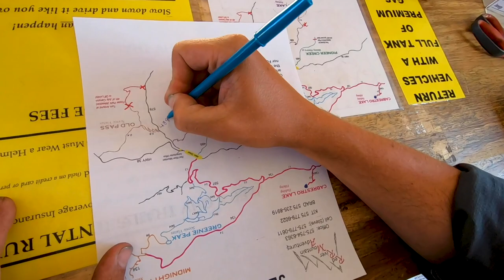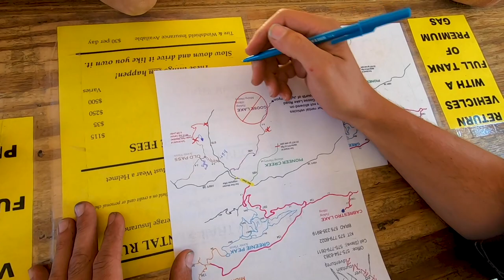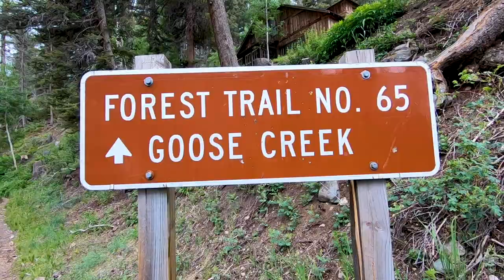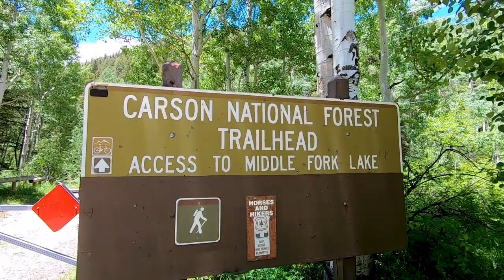RED RIVER NEW MEXICO - OUTDOOR ADVENTURES!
Hiking! Off-Road Jeep Riding!  Hot Springs!  Exploring just a few of the things the Red River has to offer.  Hiking Goose Lake Trail, Jeep Riding on the old Trail Pass. Relaxing at Ojo Caliente Hot Springs to wrap things up.  There's so much to do in Red River you could stay all Summer.
✅👇 Check out the Two Wheels Big Life Amazon and gear Page for all of our favorite gear.

✅Our goal is to build a positive community of people who are passionate about living the life you've always imagined and striving to making your life extraordinary!
We’re Rich and Chris - motorcycle adventurists who love motorcycle riding and camping.  Rich rides a Harley Davidson RoadGlide towing a Bushtec trailer and Chris rides a BMW K1200GT.
We’re creating online content to encourage, motivate and inform motorcycle travelers.
✅We want to share our experiences with you about what it’s like living on the road from the back of a Motorcycle. It's not as easy as you’d think and we share these challenges in the hopes of helping you not make our same mistakes on your own great motorcycle riding adventures.
Join us on some of the best motorcycle riding routes and awesome destinations the US has to offer.

It ALL truly helps and enables us to keep providing this content for you...our viewers.